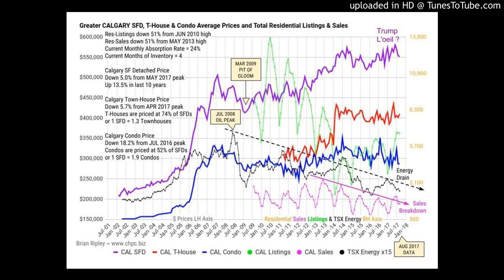The Timing is coming to fruition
Michael has had his eye on Calgary Edmonton Real Estate for some time now, and checks with Ozzie Jurock to see if he agrees the timing is ripe.